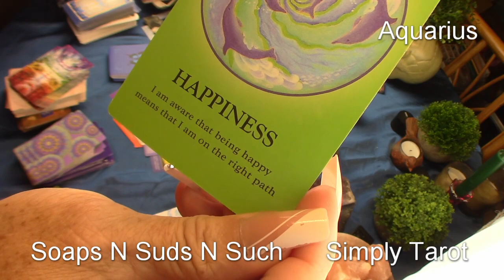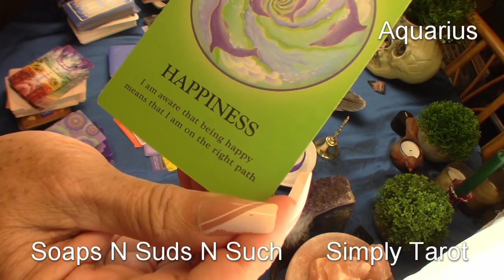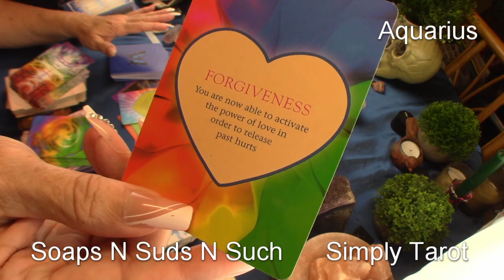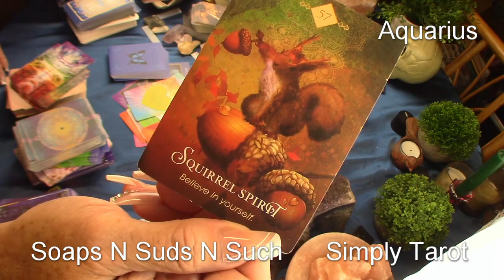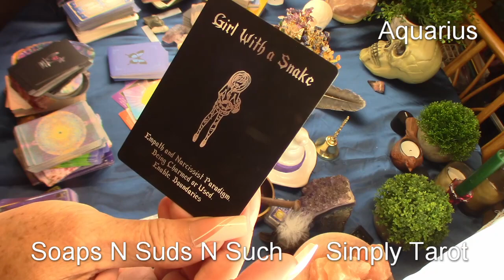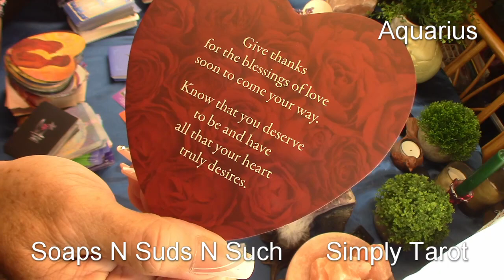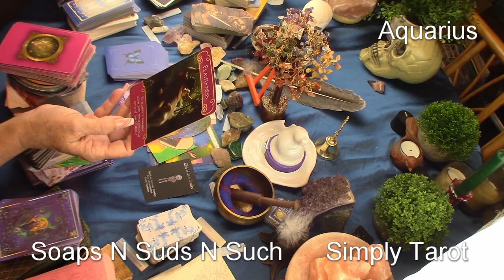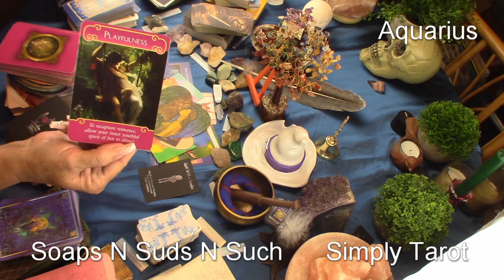Aquarius changing your mind opens you up to new